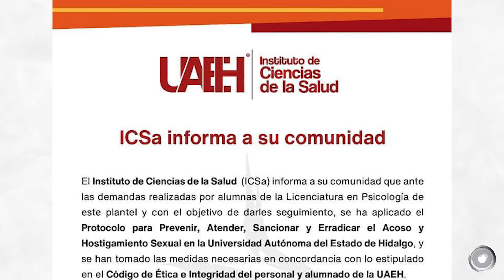¡𝗘𝘅𝗰𝗲𝗹𝗲𝗻𝘁𝗲 𝗱í𝗮! 𝗘𝘀𝘁𝗮𝘀 𝘀𝗼𝗻 𝗹𝗮𝘀 𝗻𝗼𝘁𝗶𝗰𝗶𝗮𝘀 𝗺á𝘀 𝗶𝗺𝗽𝗼𝗿𝘁𝗮𝗻𝘁𝗲𝘀 𝗲𝗻 𝗖𝗿𝗶𝘁𝗲𝗿𝗶𝗼 𝗛𝗶𝗱𝗮𝗹𝗴𝗼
👉 Por la ‘Estafa Siniestra’ pedirán explicación a alcalde de Nopala

👉 Nombran a Salvador Franco como magistrado del Tribunal de Justicia Administrativa

👉 Pachuca busca predio donado para ampliar panteón municipal

👉 Localizan sin vida a migrante hidalguense desaparecido en el desierto

👉 UAEH investiga caso de acoso sexual en Icsa; profesor grababa a alumnas